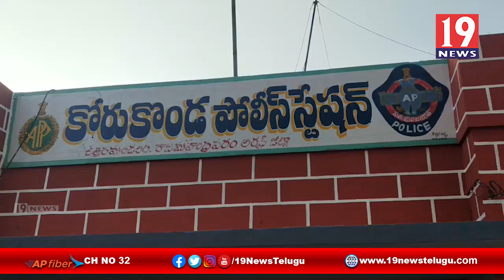కోరుకొండ పోలీస్ స్టేషన్ పరిధిలో 25 లక్షల విలువైన గుట్కాను స్వాధీనం చేసుకున్న పోలీసులు -తూ.గో జిల్లా